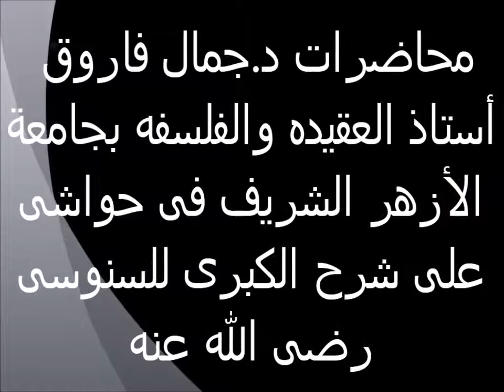موضوع علم الكلام 46 حواش على شرح السنوسية الكبرى الدكتور جمال فاروق